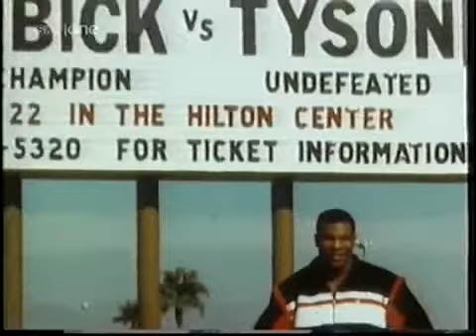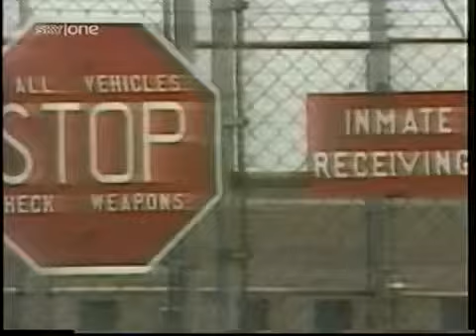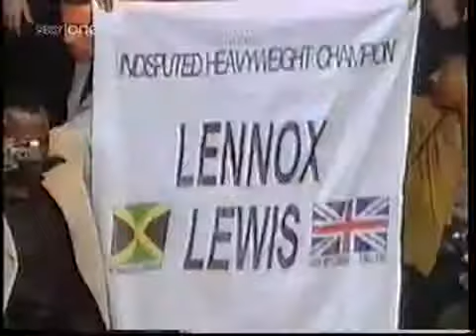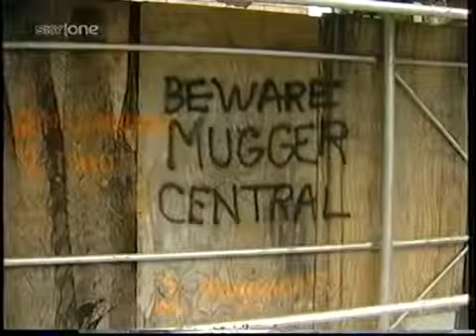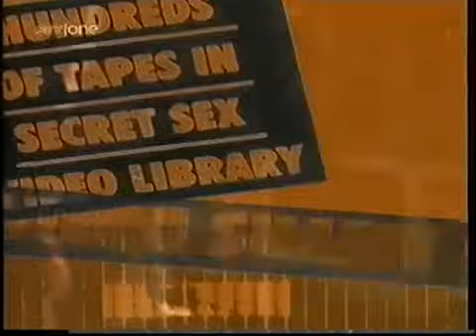Gloves Off-Tyson vs Lewis (Sky Sports Preview) 25 years of Sky Sports boxing, British Bo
This is an interesting Sky Sports Preview of the fight between Mike Tyson and Lennox .

Sky Sports Adam Smith and Johnny Nelson dont see eye to eye when it comes to Gennady Golovkin.

Charlie Webster on Sky Sports boxing magazine show Ringside, talking about women in boxing after an inspirational Olympics Games and the positive effects .

This Week in Boxing with Sky Sports Boxing Expetr..Mr Knowledge himself Spencer Fearon